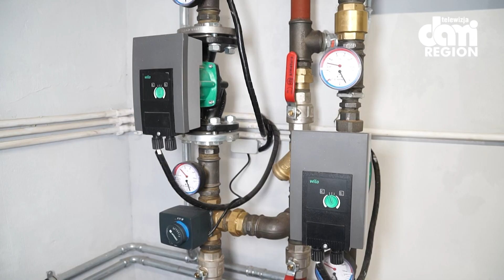Dom Dziecka w Bierutowie po termomodernizacji.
Dzięki ogromnym staraniom ludzi dobrej woli dzieciaki z bierutowskiego domu dziecka maja ciepło i przytulnie.